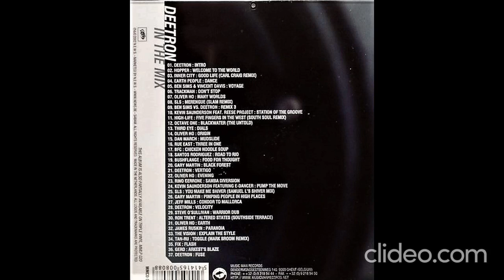Deetron – In The Mix (CD, Mixed) 2002